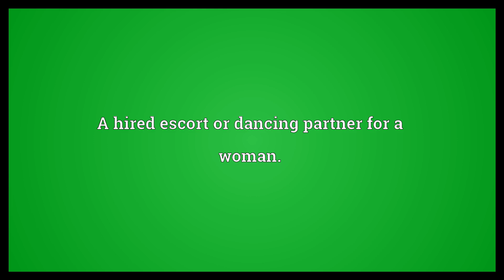Gigolo Meaning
Video shows what gigolo means. A man who has a sexual relationship with a woman from whom he receives payment.. A hired escort or dancing partner for a woman.. gigolo synonyms: Wikisaurus:prostitute.  Gigolo Meaning. How to pronounce, definition audio dictionary. How to say gigolo. Powered by MaryTTS, Wiktionary